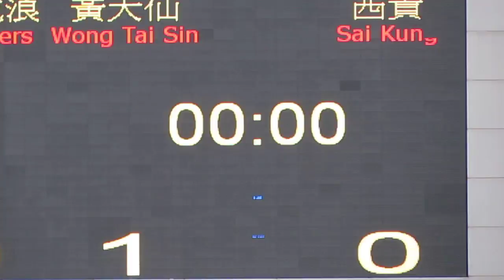黃大仙vs西貢(2015.4.3.超級盃分組賽)精華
2015.4.3.蒲崗村仿真草2號塲 15:30 黃大仙(白)~(1) 0:0 (0)~西貢(紅)